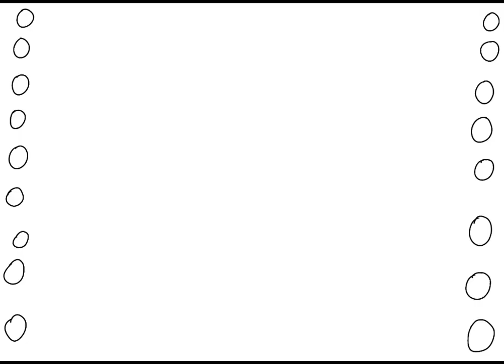Disneysea Adventures - R.I.P. Shinzo Abe - Blowfish Balloon Race First Concept Art - 1-10-2023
This is my future Little Mermaid parody student animated tutorial film made on January 10, 2023, about how to draw my future first Mermaid Lagoon's Blowfish Balloon Race concept art, inspired by Mermaid Lagoon at Tokyo Disneysea in Japan in loving memory of Shinzo Abe, a famous Japanese prime minister who sadly passed away on July 8, 2022.

Epilepsy Warning: This video contains fast color-changing lights that might cause seizures for people with photosensitive epilepsy.

Reference Links:
Mermaid Lagoon - Tokyo Disneysea:

Blowfish Balloon Race - 画面ノイズ入り[4K 2160p]TDS ブローフィッシュ・バルーンレース / Tokyo DisneySea Blowfish Balloon Race by EnoEno: